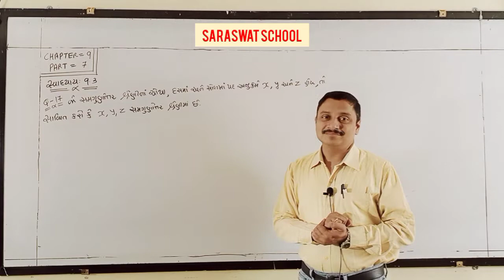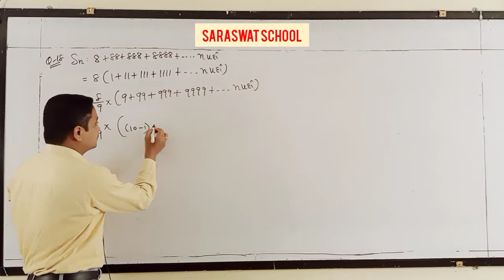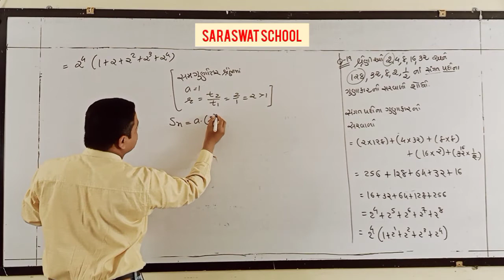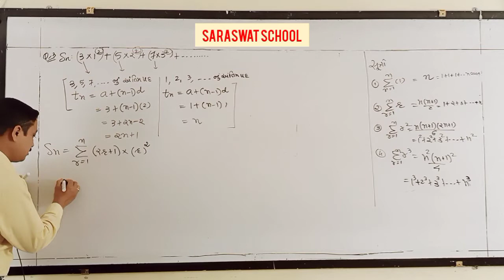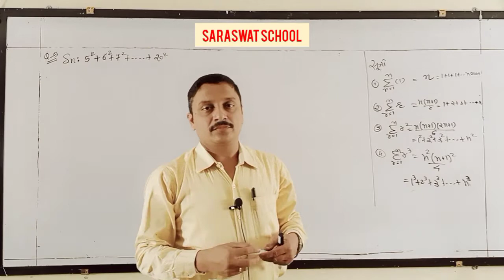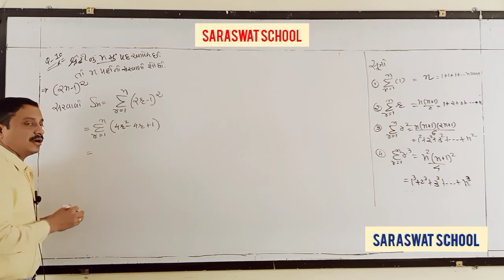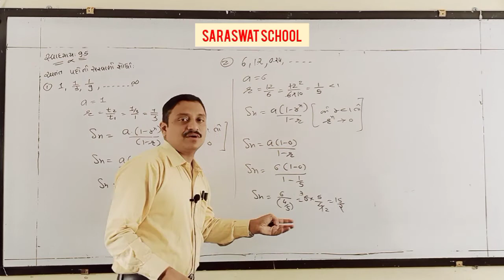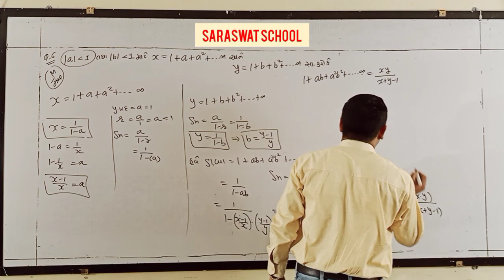GM 11TH MATHS CHAPTER 9 PART 7